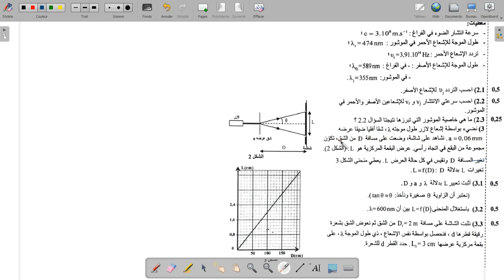تصحيح الامتحان الموحد للبكالوريا /مسلك علوم فيزيائية /2021 /مادة /الفيزياء والكيمياء/ الجزء الموجات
تصحيح الامتحان الموحد للبكالوريا مسلك علوم فيزيائية 2021مادة الفيزياء والكيمياء الجزء الموجات الضوئية

الموشور وسط مبدد
طول الموجة
سرعة انتشار الموجة الضوئية

prof_sohaib propose ici des vidéos de cours de maths & physique, des
corrections d'exercices .
Cette chaîne est animée par DERGOUL sohaib.